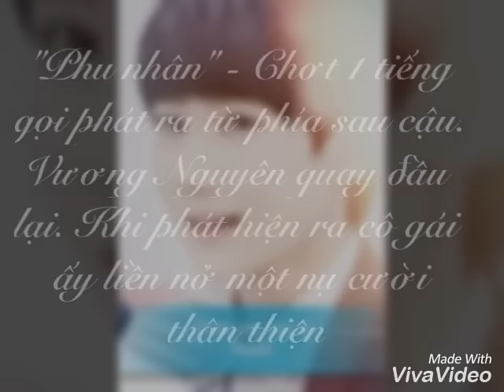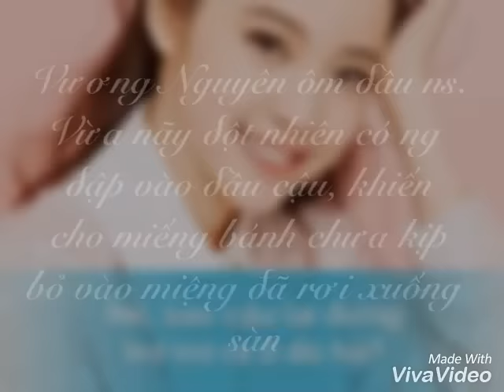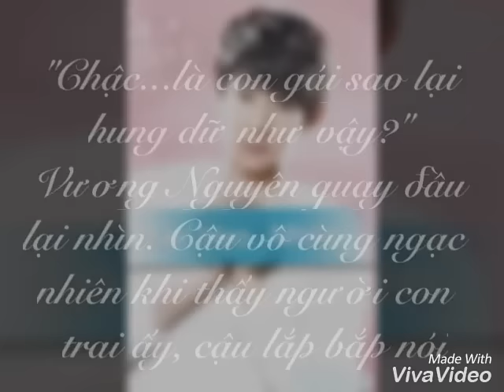(Khải-Nguyên) Bắt cóc em về làm vợ part 30